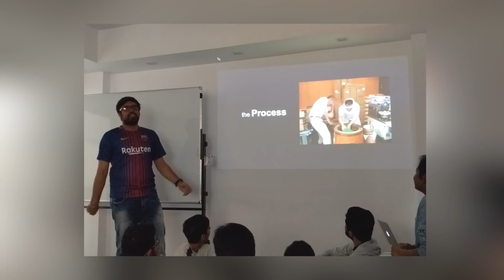6 things to consider before joining DailyRounds/Marrow: Suraj talks, on his last day at work.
Suraj Sau, our Android Developer, talks about life at DailyRounds/Marrow.